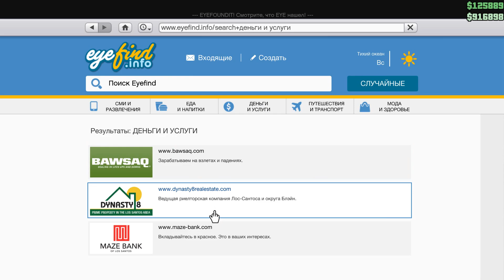GTA5 Online с Шашлыком #1